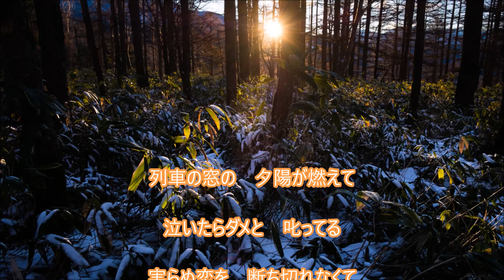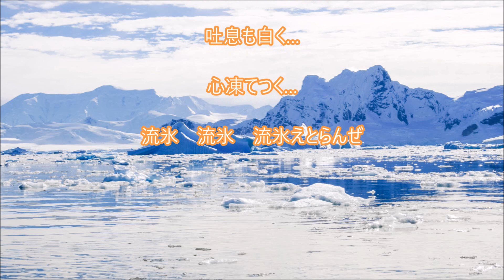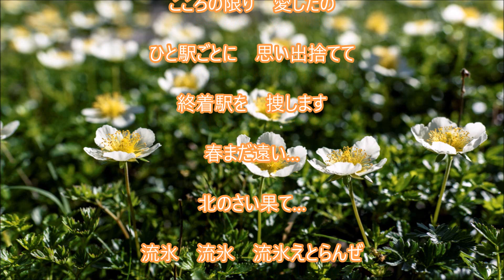【新曲】cw♪流氷えとらんぜ／「キム・ヨンジャ」／cover teruchan♪２０２４年７月２日発売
演歌新曲 キム・ヨンジャさん＃流氷えとらんぜ
*作詞：藍川由那*作曲：愛田幾也*編曲：猪股義周